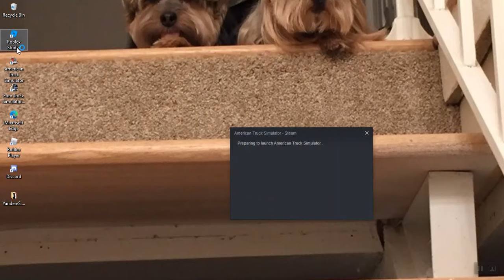American Truck Simulator: 2018 Volvo VNL Mid Roof Semi Truck